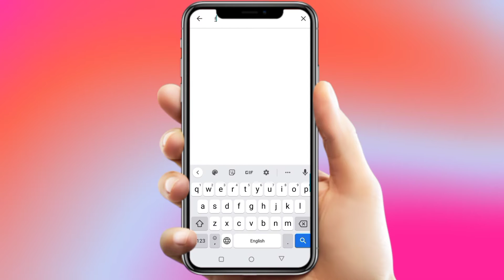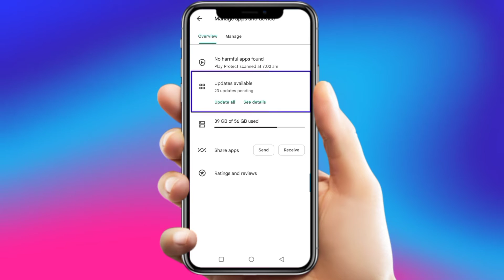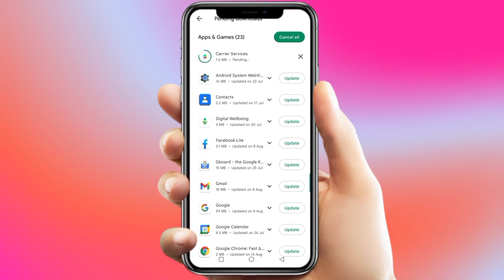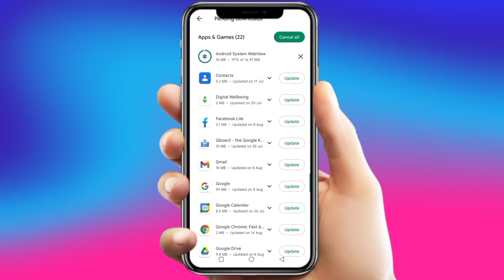How To Update Apps in PlayStore in Bengali | App Update Kivabe Kore | App Update Kaise Kare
Video Topic :

In this video I have shown how to update apps in playstore.how to update apps in playstore in bengali.app update kaise kare.app update kivabe kore 2022